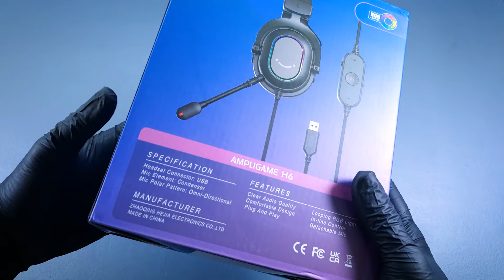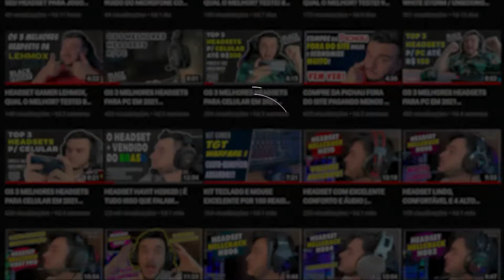HEADSET FIFINE AMPLIGAME H6, O MELHOR MODELO NA FAIXA DE 200 REAIS?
Salve galera!
Recebi diretamente da Fifine o H6, primeiro headset da marca que já veio com tudo!
Nível de conforto, áudio e microfone surpreendente e no vídeo mostro tudo em detalhes!

Especificações:
Output Connection USB Type-A
Weight 330g (with microphone)
Headset Frequency Response 20Hz-20kHz
Headset Bit Depth 16-bit/24-bit
Headset Sample Rate 48kHz
Headset Driver 50mm dynamic
Power Consumption USB 5V power
Microphone Type Condenser
Polar Pattern Omni-directional
Microphone Sensitivity -40±3dB
Shipping Weight 0.6 kg

► 𝘾𝙤𝙣𝙩𝙖𝙩𝙤
Meu Setup:
✅ Monitor LG UltraWide Curvo 34GL750
✅ Placa de Vídeo RX570 Sapphire Pulse 4gb
✅ Aircooler GMRGB
✅ Kit 8 Fans GMRGB c/ Controladora
✅ Memória Team Group 2x8 3200mhz
✅ Mousepad Pichau 440x400mm Preto
✅ Headset s/ Fio Eksa E910
✅ Controle c/ Fio G30 Thunderobot